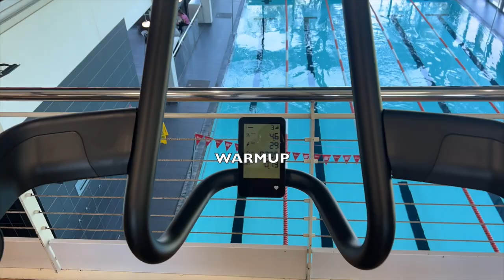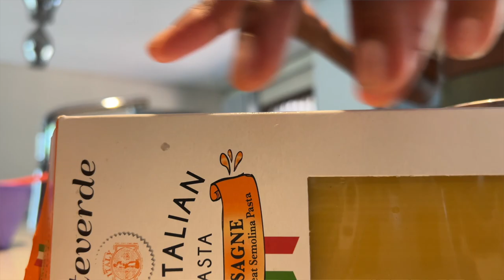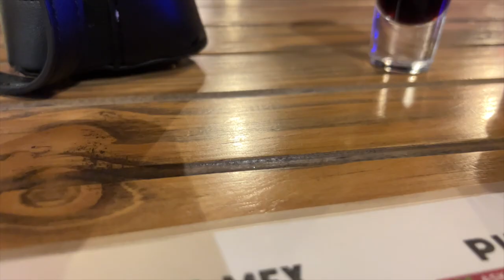SUNDAY RESET WITH ME VLOGMAS DAY 3: Gym workout, reflection, drinkssss, cook with me & more!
Welcome to Vlogmassss!🎄🤶

I am trying myself out at this vlogging everyday thing- lets see how it goes.